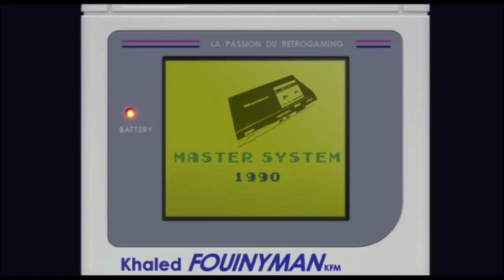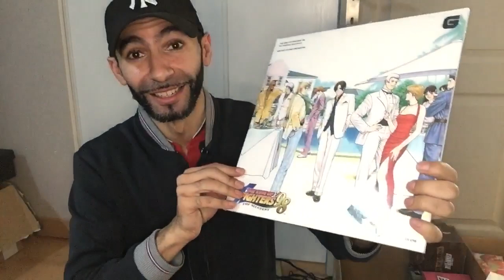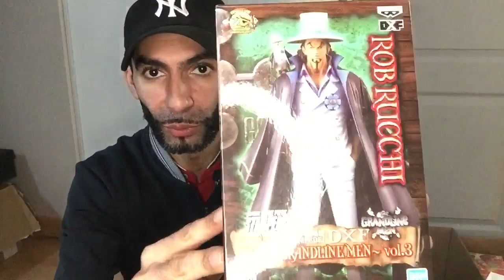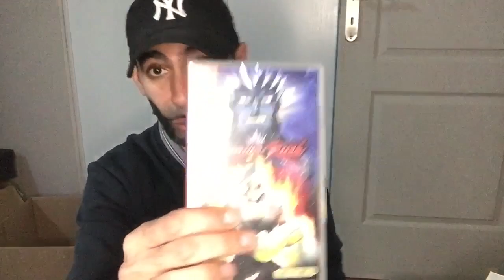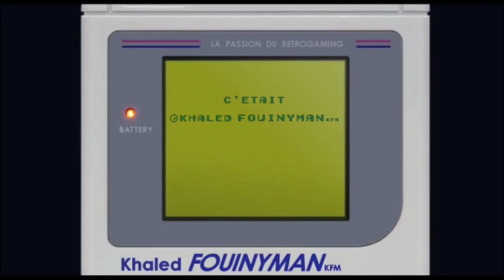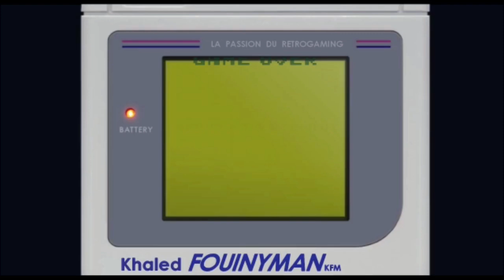💪💪💪 SOLDES Hivers 2023 ! Du LOURD 🔥🔥🔥 [ jeux video / figurines ]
Les soldes hivers 2023 !